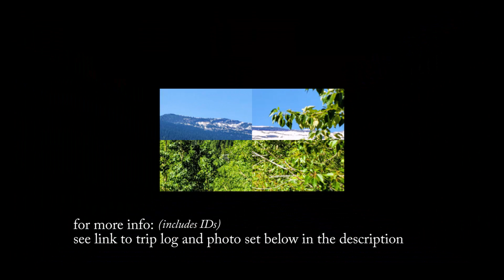Heavens Peak, Weeping Wall, Haystack Falls - Glacier National Park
Going to the Sun Road:  Heavens Peak, Weeping Wall, Haystack Falls